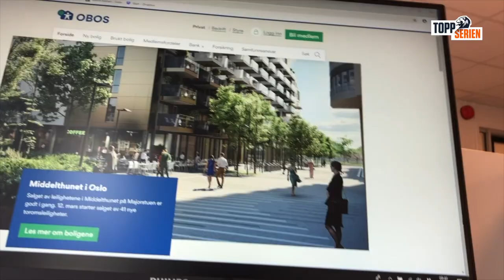Guro Pettersen hos OBOS